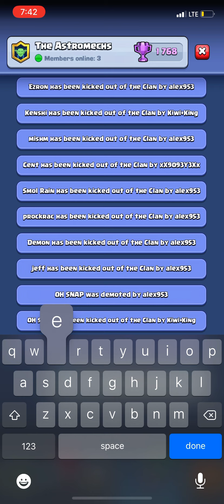Pulling A Classic On A Clan In Clash Royale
This is the worst thing that can happen to someone in this game (speak from plenty of experience)